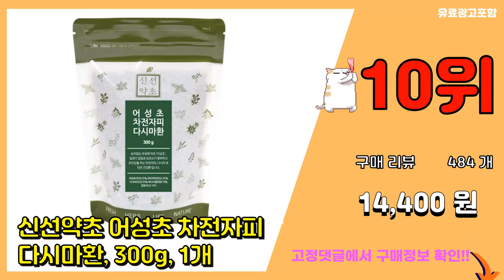차전자피 환 추천 판매순위 Top10 || 가격 평점 후기 비교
❤️❤️❤️요즘 가장 많이팔린 차전자피 환 추천❤️❤️❤️

[00:01]
10위. 신선약초 어성초 차전자피 다시마환, 300g, 1개 [14,400원]

[00:06]
9위. 갑당약초 차전자피환, 1개, 600g [25,310원]

[00:11]
8위. 갑당약초 차전자피환, 400g, 2개 [30,800원]

[00:16]
7위. 오늘부터 차전자피 환 쾌변 식이섬유 (180포), 150g, 6개 [88,000원]

[00:21]
6위. 장명식품 차전자피환, 300g, 1개 [7,960원]

[00:26]
5위. 해나식품 차전자피 환 100% 1kg, 500g, 2개 [20,900원]

[00:31]
4위. 종근당 장건강 프로젝트 365 차전자피 식이섬유환 30p, 135g, 2개 [36,620원]

[00:36]
3위. 오늘부터 차전자피 환 쾌변 식이섬유 (30포), 150g, 1개 [17,800원]

[00:41]
2위. 종근당 장건강 프로젝트 365 차전자피 식이섬유환 30p, 135g, 1개 [19,060원]

[00:46]
1위. 상쾌한 차전자피환, 2박스, 135g [28,830원]